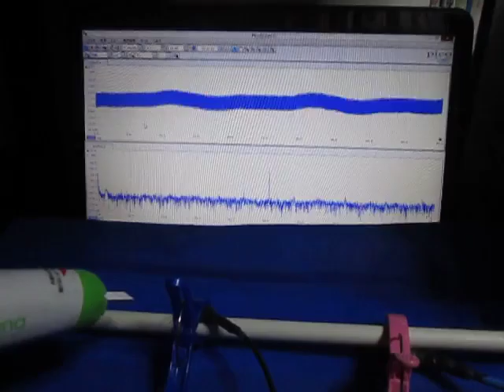超音波プローブの超音波発振制御による非線形伝搬制御技術